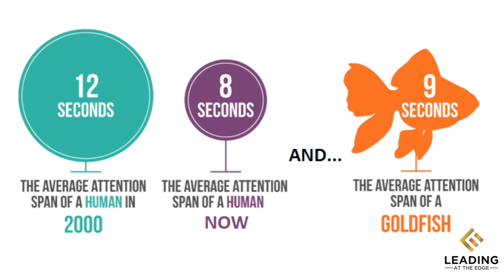How distracted is your target audience?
To sell, you need to get your audience's attention. How difficult is that?